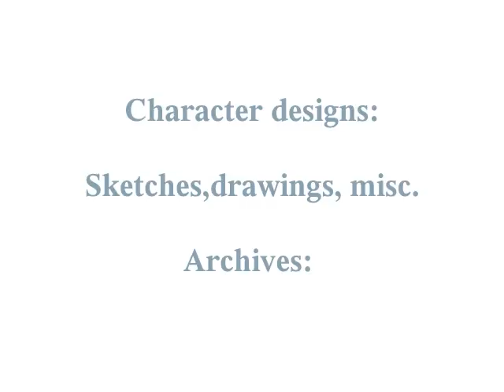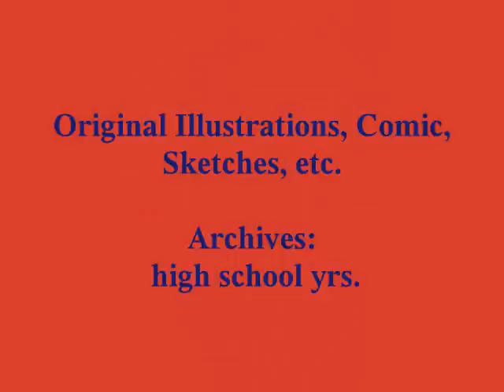Jean Esther Illustrations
Jean Esther is a local artist in PA looking to jump into the comic book biz.